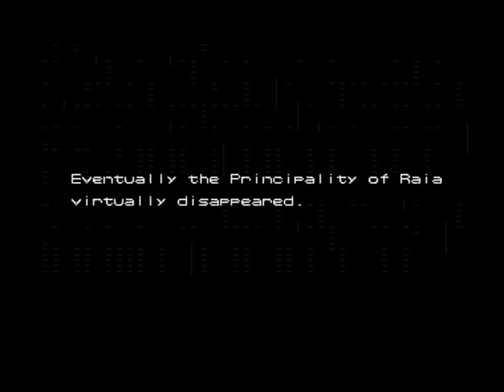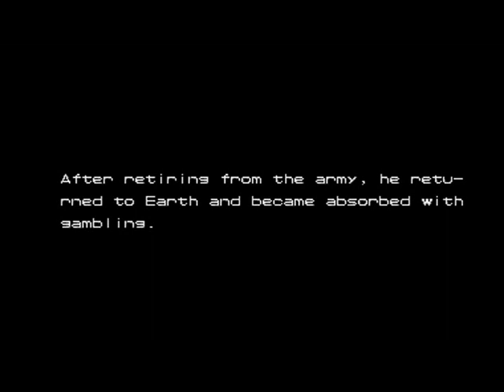[CPS 2}Armored Warriors/Powered Gearパワードギア Arcade Hardest -Guldin/Gray no death Playthrough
Played by my friend: Judgement Day. the difficult level is hardest